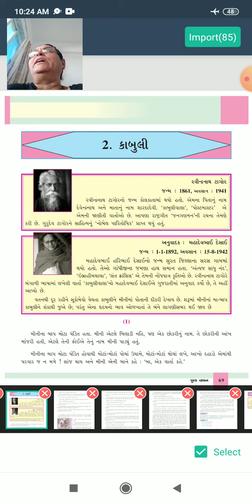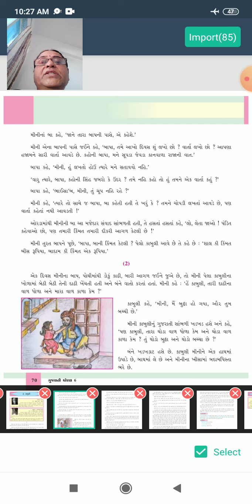Guj 8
GUJARATI